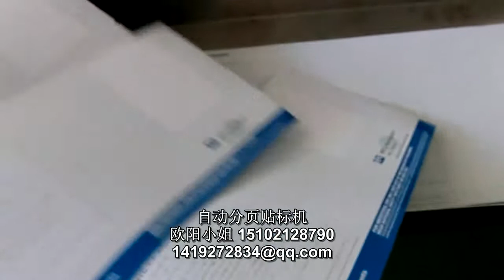labeling machine for long paper